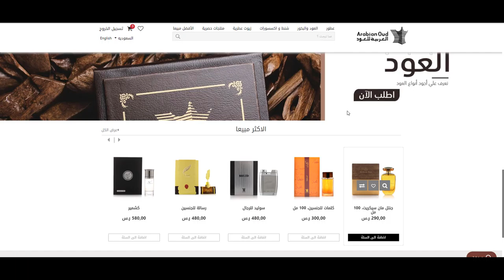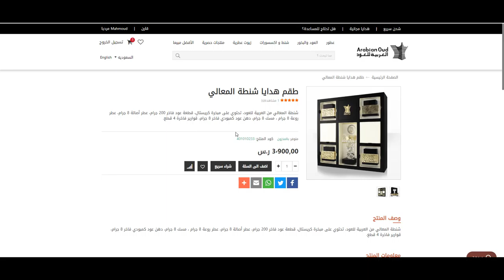كوبون خصم العربية للعود 2022 في السعودية - استخدم الكود (AO4) عند الدفع + الشرح بالفيديو